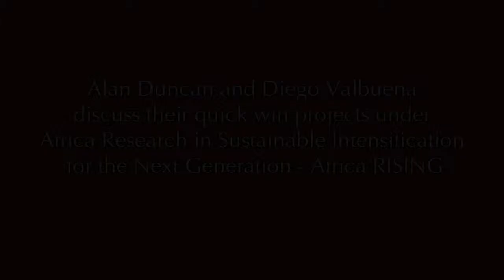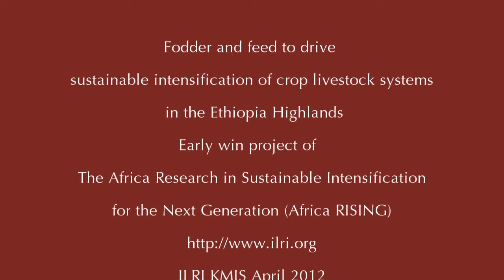Africa-RISING--testing participatory assessment tools for crop-livestock production in Ethiopia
The Africa RISING program comprises three linked research-for-development projects, funded by the USAID Feed the Future Initiative. To produce some short-term outputs and to support the longer term objectives of the projects, in 2012 Africa RISING funded several small, short-term projects in each of the regions. Here Alan Duncan (ILRI) and Diego Valbuena (SLP) introduce two projects that aim to test and adapt participatory approaches and tools for to intensify crop-livestock production at farm and community levels in the Ethiopian Highlands.